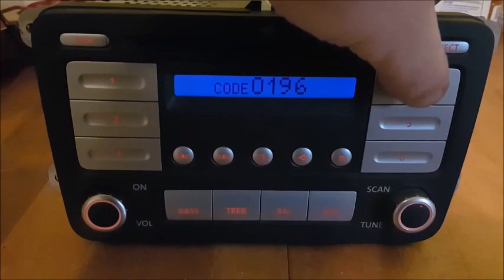Enter VW Passat Radio Code Guide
Enter VW Passat Radio Code guide will help you to complete the entering procedure successfully. Don't try to make this by yourself because you have high risk level to block your VW Passat radio because of to many wrong entering attempts.